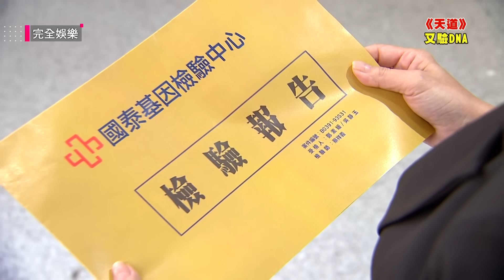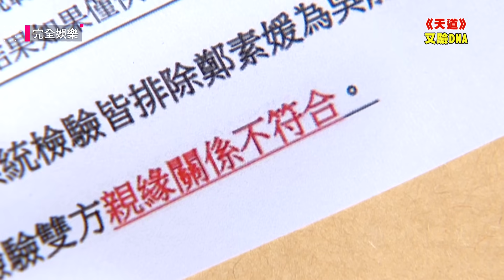【天道】EP118 素媛驗靜玉DNA報告果然不符合!世界毀滅 堅持看醫生套朝遠的話...被狠兇"不准"大嗆回去(帥)│完全娛樂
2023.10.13